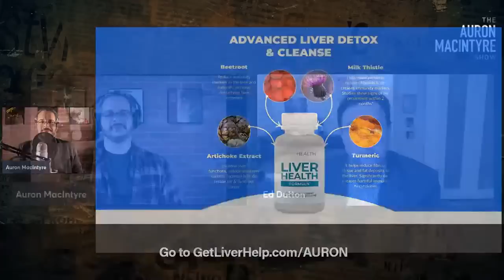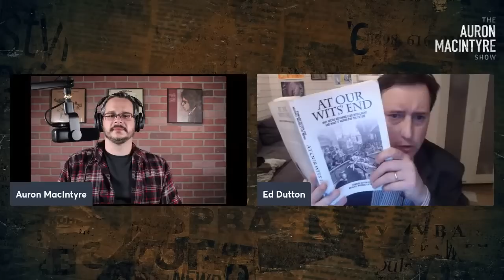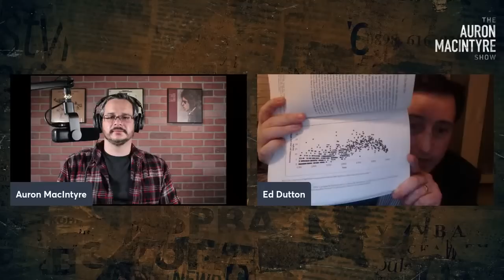Is IQ Decline No Big Deal?? | Guest: Prof. Edward Dutton | 3/28/23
The media is now admitting that IQ scores are in decline but spinning the phenomenon as no big deal. Professor Edward Dutton joins me to discuss intelligence, falling IQ scores, and what it all means for our civilization.

to get 5 free bonus gifts